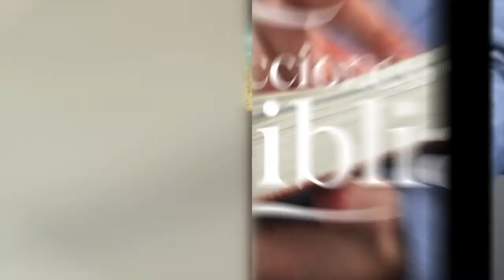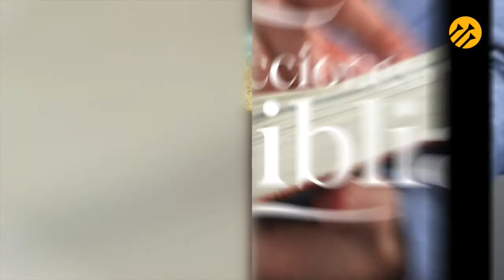LDB - UNA ESPOSA PARA ISAAC - 18 DE MAYO 2022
La lección para este día se titula: UNA ESPOSA PARA ISAAC, un tema presentado por el Pastor Ever Roblero.